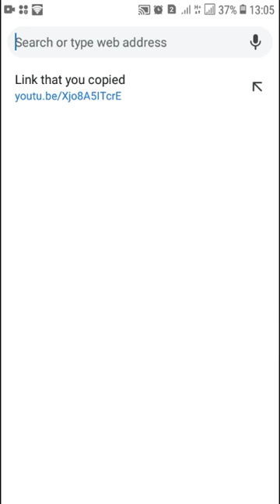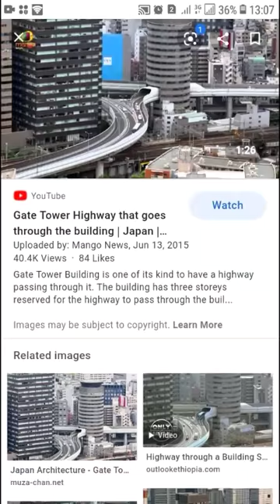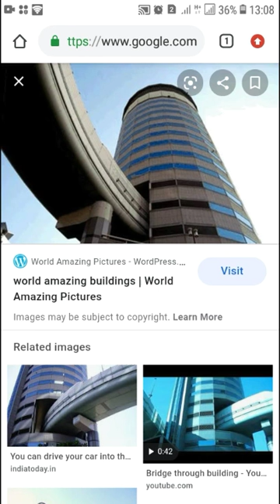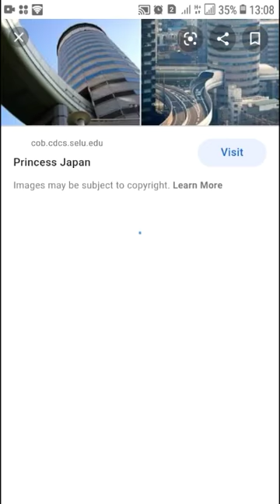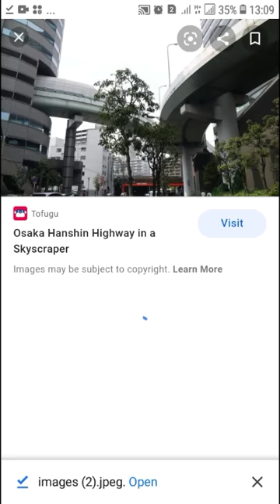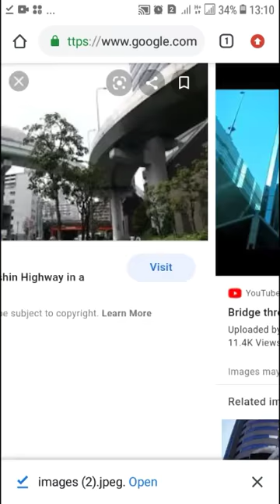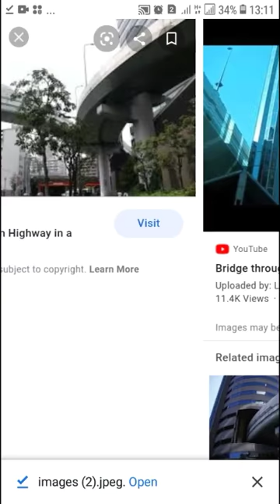SIRI YA DARAJA LILILOKATIZA KATIKATI YA GOROFA UKO JAPAN NI AJABU 🙄🙄